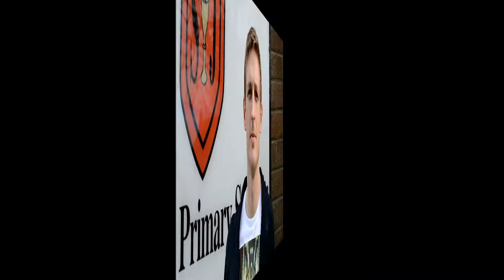Jeff Hughes community visit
St John's RC Primary School, Poulton-le-Fylde